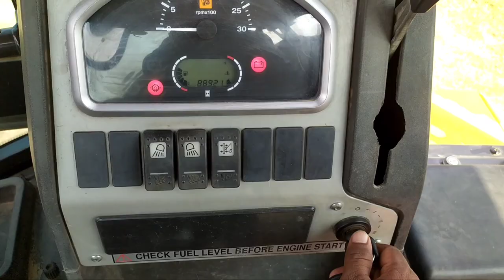Jcb 3dx Machine Loading Mud In Swaraj And John Deere Tractor | Jcp Machine | Tractor Video